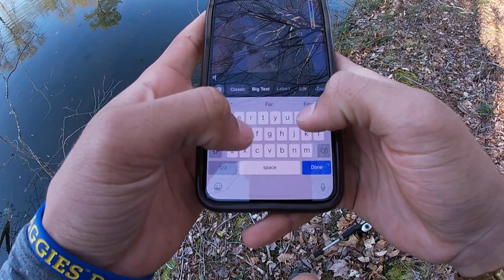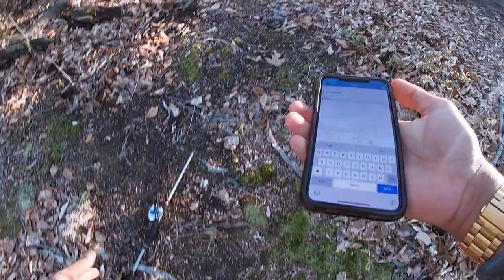Spring Bass Fishing 2019 (PB Bass Caught!!!)